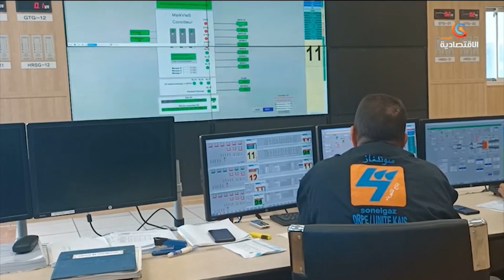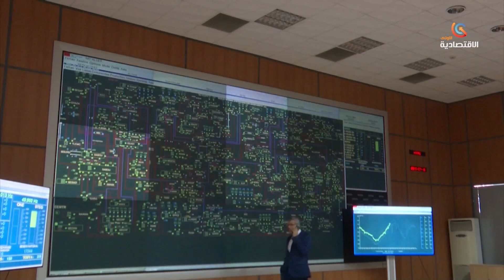إستثمارات سونلغاز إرتفعت إلى 284 مليار دينار جزائري سنة 2022